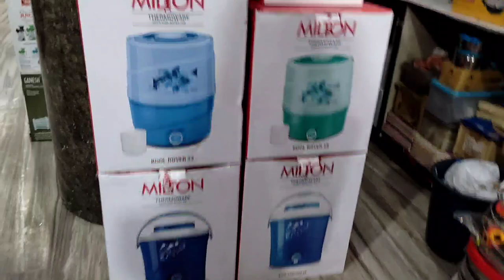Egg curry recipe with vlog|| market bhi Gaye Aaj|| Jiya lifestyle daily routine vlog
Egg curry recipe in hindi, egg curry recipe simple and Dilicious,ande ke kofte,Ande k kofte kaise banaen||  swadisht Ande ke kofte kaise banaen |Ande ke kofte recipe with vlog,ziya lifestyle daily routine vlog,